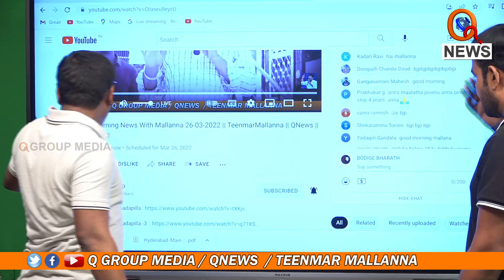దయచేసి లైక్ చేయండి...|| TeenmarMallanna || QNews || QNewsHD